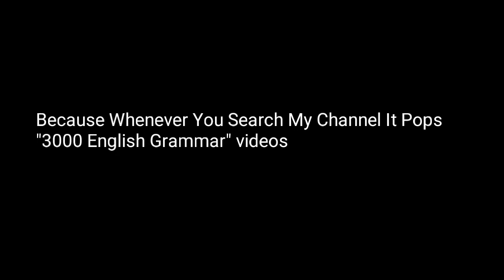I Need To Change My Channel Name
I am not grammar ok